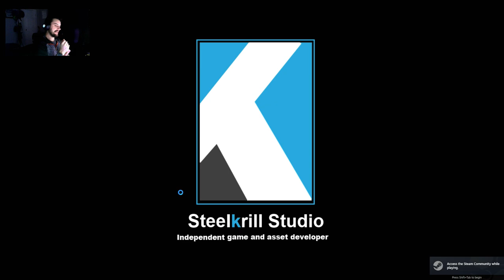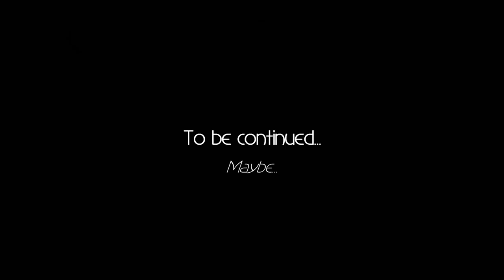"SHUT THE F*** UP!!" The Backrooms '98: (Part 1)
Well, well, well... It's not Lethal Company, it's the Backrooms...